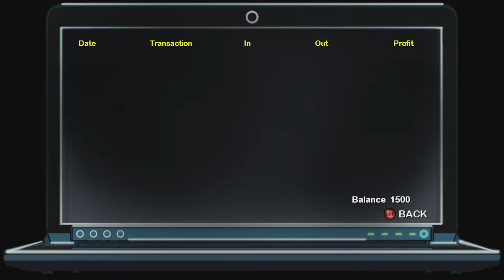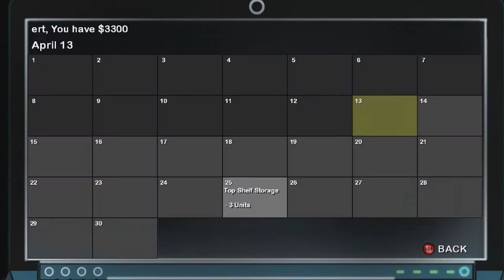Storage Warfare (1/13/2013)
Official description: Have you ever heard of a Storage Auction? Well Storage Auctions are modern day treasure hunts. In Storage Warfare, you attend storage auctions and your goal is to locate the treasures buried within the storage units, and then turn a profit! Keep a close eye on what is in each unit, so that you have the best chance to turn a profit. Outbid, Outsmart and Defeat your opponents in Storage Warfare!

RELEASE DATE: 1/13/2013
DEVELOPER: 24kt_Studios
GENRE: Strategy & Simulation